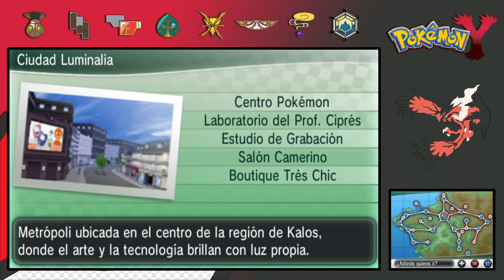Pokémon Y | #35 - Handsome & Cía: Viven en los callejones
Recimimos una llamada de la Asociación de Madres de Luminalia, preocupadas porque sus hijos pasan mucho tiempo en los callejones de la ciudad y pueden tener problemas. Nos encargamos de la investigación.